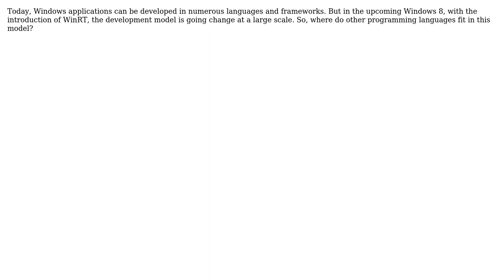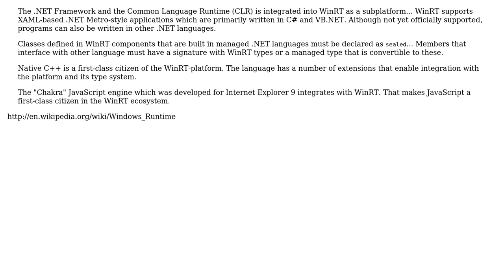Software Engineering: Where do other programming languages fit in Windows 8 development model?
With thanks & praise to God, and with thanks to the many people who have made this project possible! | Content (except music & images) licensed under CC BY-SA | Music | Images & others | With thanks to user Robert Harvey user Kate Gregory user ictcons user Gulshan and the Stack Exchange Network Trademarks are property of their respective owners. You are responsible for your own actions.